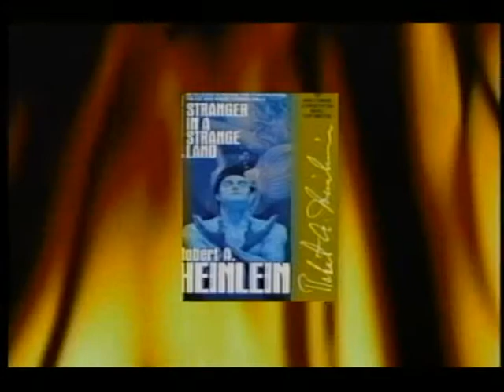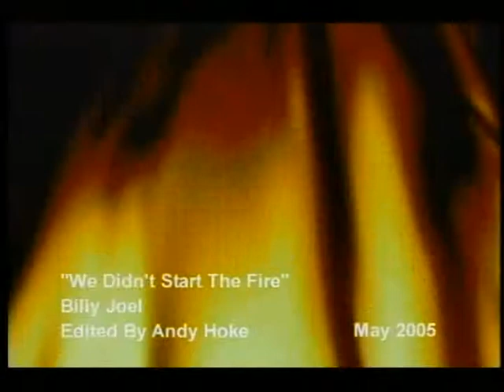Billy Joel - We Didn't Start The Fire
Bill Joel - "We Didn't Start The Fire"